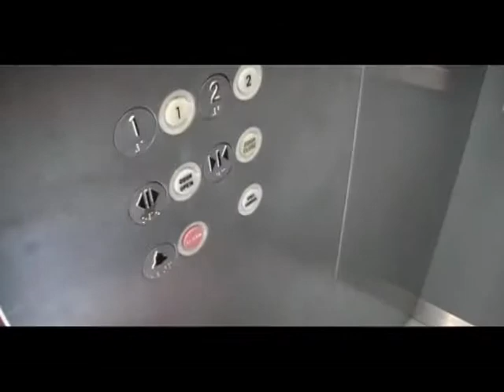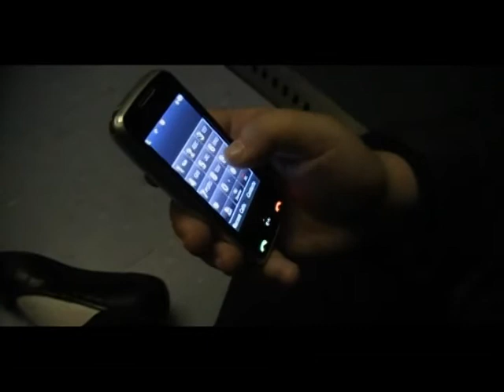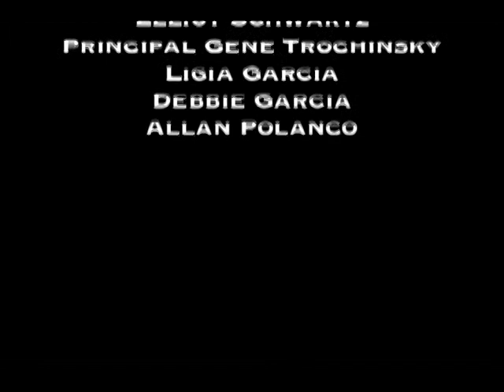Wait Time In The Elevator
A Narrative Short Produced by Angel Corrina, Co-Produced by D. R. Archila and Directed by D. R. Archila about a careless Loner (Khalil Gainey) and a nervous Nerd (Zoe Johnson) learning to cope with each other when they get stuck in the school elevator.

Wait Time In The Elevator (C) Last Minute Production Company, Winter Garden, FL